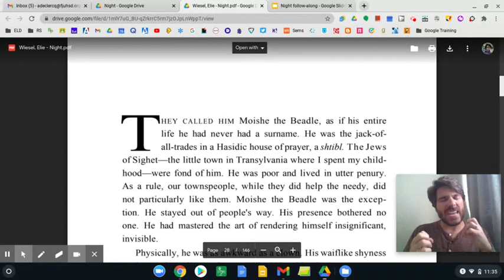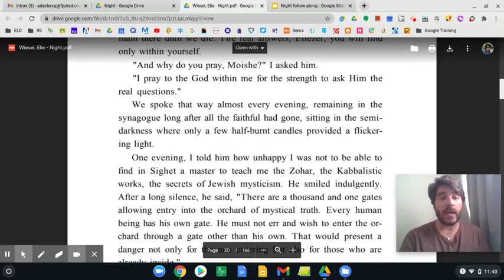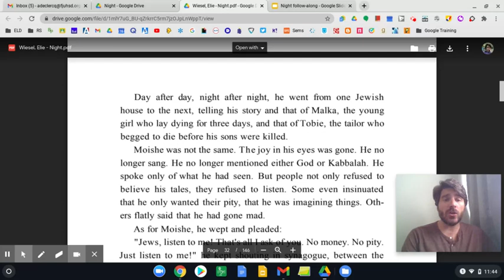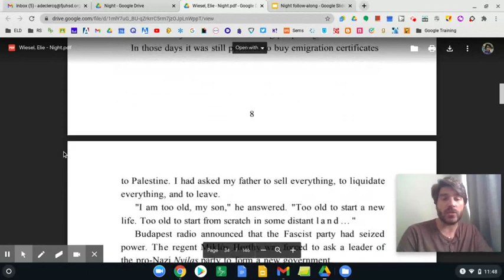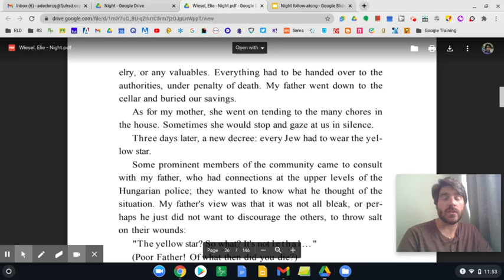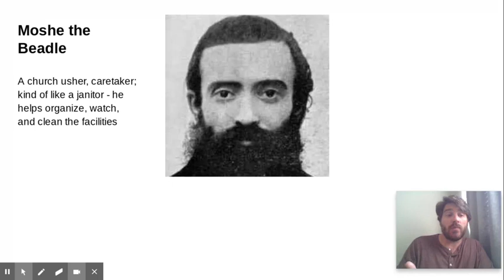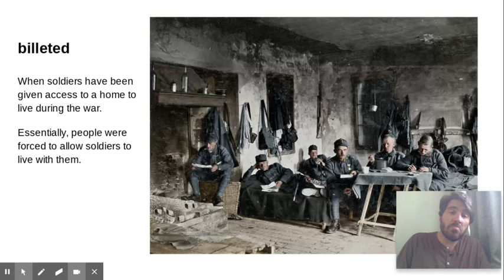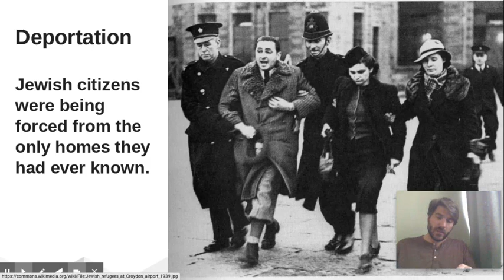Night pages 1-11 and explanation